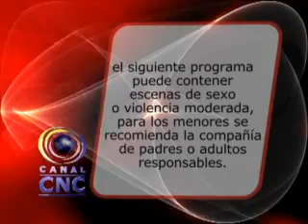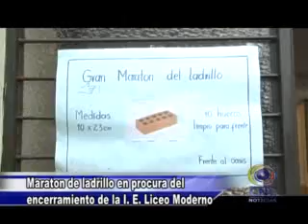CNC NOTICIAS TULUÁ JUNIO 13 DE 2014